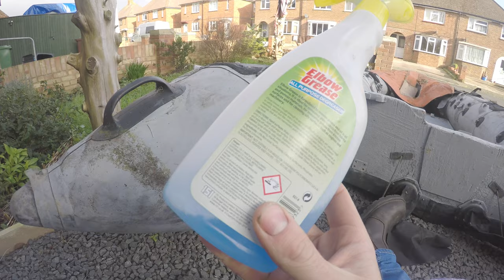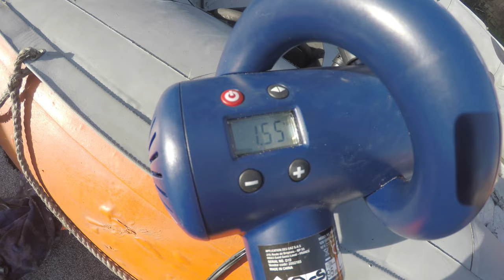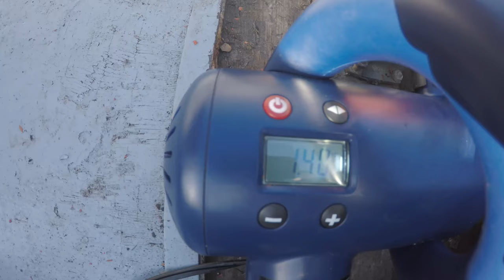Ex RNLI Lifeboat - 1980’s small inflatable boat - Can This Classic Be Restored?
Ex RNLI lifeboat - Small inflatable boat - D - Class. I got given a old retro/vintage D- class lifeboat. Can I restore it to some sort of former glory. Well I certainly try. I use my special solution to clean it up and it comes up pretty good.

1980’s SIB Lifeboat
D-class

If you have any information on this boat and can help please get in touch!!